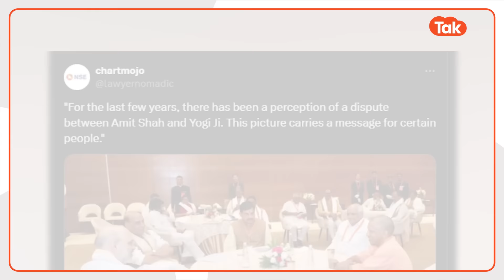Yogi-Amit Shah Viral News:हरियाणा में मिले योगी-शाह और फिर कुछ ऐसा हुआ कि वायरल हो गई तस्वीर!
हरियाणा में बन गई बीजेपी सरकार..नायब सिंह सैनी बन गए सीएम..तो नायब सिंह के शपथ ग्रहण से कई सियासी संदेश भी निकले..संदेश यूपी की पॉलिटिक्स को लेकर..जिसकी चर्चा खूब है कि क्या हरियाणा में जीत वाला फॉर्मूला यूपी उपचुनाव में भी चलेगा..क्या नायब सिंह सैनी को सीएम बनाकर बीजेपी ने यूपी में भी ओबीसी वोटर्स को साध लिया,,ऐसी कई चर्चाएं चल रही हैं..लेकिन इसी कार्यक्रम से निकली एक तस्वीर सबसे ज्यादा चर्चा में है..सोशल मीडिया पर लोग इसे खूब शेयर कर रहे हैं..तमाम तरह के कमेंट कर रहे हैं..देखिए ये वायरल तस्वीर..और समझिए कि Byelection से पहले इस तस्वीर की इतनी चर्चा क्यों है?